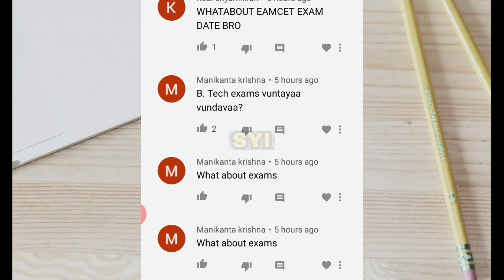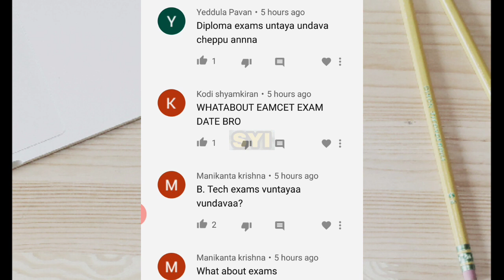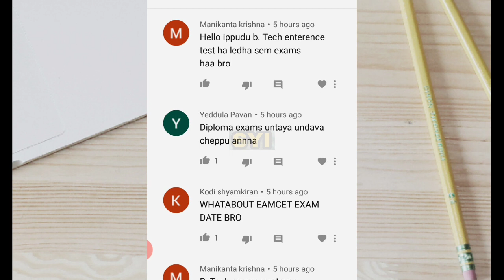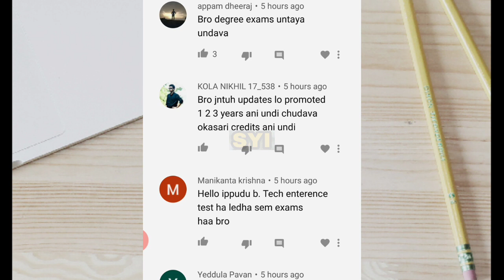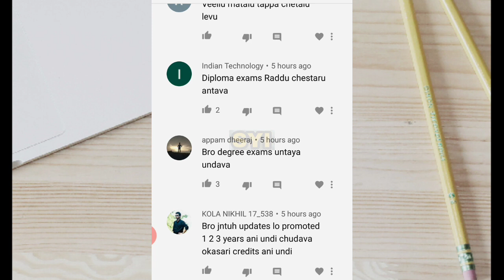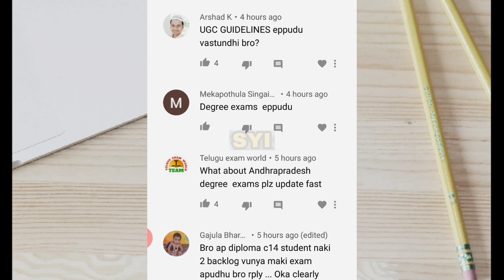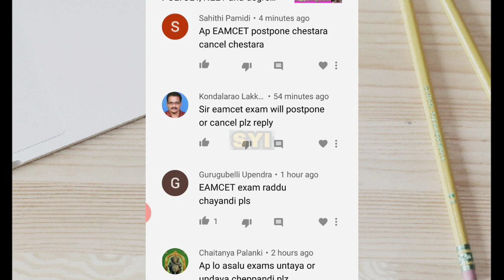AP ECET, EAMCET, PGCET, POLYCET and pg, degree, engineering, diploma exams 2020 | share your ideas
Telangana degree & pg & diploma & engineering exams latest news.

 Exams date ap, ts.. exams pg, diploma, degree, engineering exams date... All pass

   This video meanly andhrapradesh &  telangana diploma, pg, b tech, degree exams time table fix. Ts degree, diploma, pg exams date fix..

 Ts ug, pg, btech, exams cancel

Ts ECETexamsdatefix. Andhrapradesh Telangana ecet exam date fix 2020. Ts ecet, polycet, mcet, pgcet exams date

Telangana & andhrapradesh ecet, mcet, pgcet, polycet etc. Ts degree, engineering, diploma, pg exams date 2020